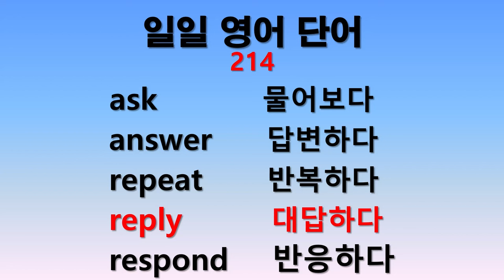일일 영어단어 214